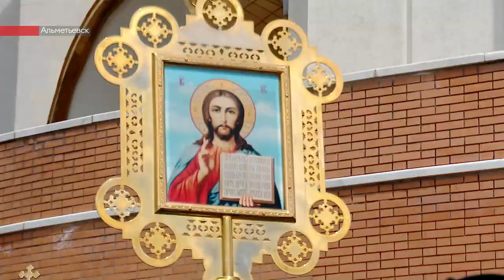Крестный ход в Альметьевске посвятили Дню всех святых в земле Российской просиявших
Десятки верующих в Альметьевске прошлись крестным ходом по городу. Чуть больше часа ушло у участников шествия, чтобы пройти два километра. Начали они у Казанского кафедрального собора, закончили у храма Рождества Христова. Так христиане отметили День всех святых в земле Российской просиявших.